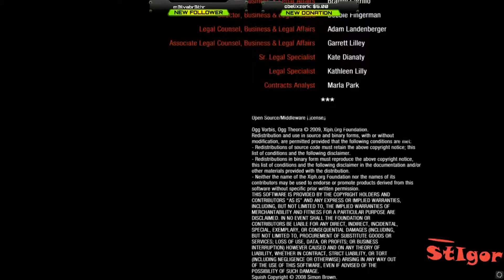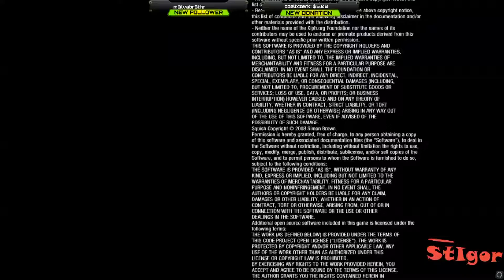METRO 2033 REDUX - EPISODE #4 - ENDING - GAMEPLAY